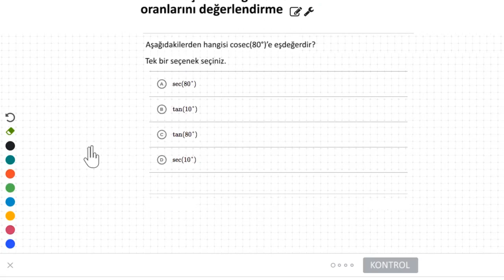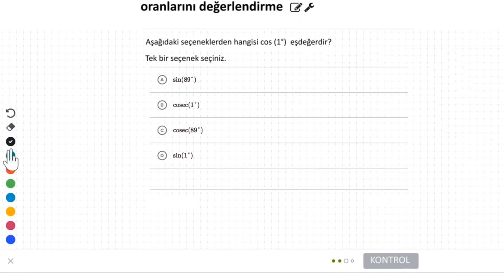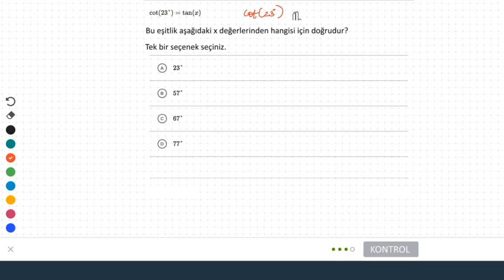Tümler Açıların Trigonometrik Oranları Örneği (Matematik) (Geometri)